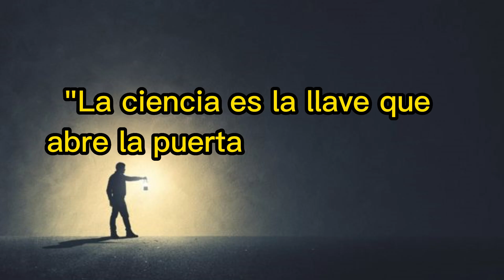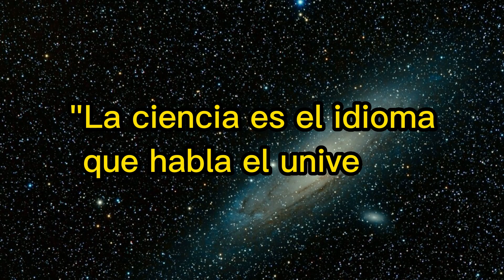"El Lenguaje Universal: La Ciencia como Voz del Universo" - VIDEO EN ESPAÑOL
Las frases motivacionales son un tipo de discurso verbal o escrito que tiene como objetivo inspirar, animar y motivar a las personas a alcanzar sus metas y objetivos. Estas frases suelen ser cortas y concisas, pero muy poderosas, y pueden ser utilizadas en una gran variedad de contextos, desde el ámbito personal hasta el empresarial.

Las frases motivacionales pueden ser muy variadas, desde aquellas que están enfocadas en el éxito y el logro de metas, hasta las que se centran en el crecimiento personal y la superación de obstáculos. En general, su objetivo es proporcionar una inyección de ánimo y energía, y ayudar a las personas a mantener una actitud positiva y proactiva.

Algunas frases motivacionales son muy conocidas y han sido utilizadas durante décadas, mientras que otras son más recientes y han sido creadas por personas influyentes en diversos ámbitos. Además, muchas de estas frases se han convertido en verdaderos lemas y se utilizan como inspiración en publicidades, libros, películas y programas de televisión.

Las frases motivacionales pueden ser muy efectivas cuando se utilizan correctamente, ya que pueden ayudar a las personas a cambiar su forma de pensar y a adoptar una actitud más positiva y determinada. Sin embargo, es importante tener en cuenta que no todas las frases motivacionales son adecuadas para todas las personas o situaciones, y que es necesario utilizarlas con cautela y sentido común.

En resumen, las frases motivacionales son una herramienta muy poderosa para inspirar, animar y motivar a las personas a alcanzar sus metas y objetivos. Su impacto depende de la calidad y pertinencia de las frases, así como del contexto en el que se utilizan. El esfuerzo es una fuerza interna que impulsa a las personas a perseverar y trabajar duro para alcanzar sus objetivos. Se trata de un elemento clave en el logro de cualquier meta, ya que sin esfuerzo y dedicación, es muy difícil alcanzar el éxito.

El esfuerzo es un proceso continuo que requiere de una gran cantidad de energía física y mental. Implica un compromiso personal y una voluntad inquebrantable de seguir adelante, incluso cuando las cosas se ponen difíciles. En muchos casos, el esfuerzo puede implicar sacrificar momentos de descanso y ocio en pos de la consecución de un objetivo a largo plazo.

El esfuerzo también es una cualidad muy valorada en el ámbito laboral, donde se considera como una característica clave de los trabajadores comprometidos y eficaces. En este sentido, el esfuerzo no sólo implica trabajar duro, sino también hacerlo con un enfoque en la calidad y la eficiencia, buscando siempre la mejora continua en todo lo que se hace.

Es importante destacar que el esfuerzo no siempre garantiza el éxito, pero sí aumenta significativamente las posibilidades de alcanzar los objetivos propuestos. Además, el esfuerzo es una cualidad que se puede desarrollar y mejorar a lo largo del tiempo, mediante la práctica constante y la adopción de una mentalidad enfocada en el crecimiento personal